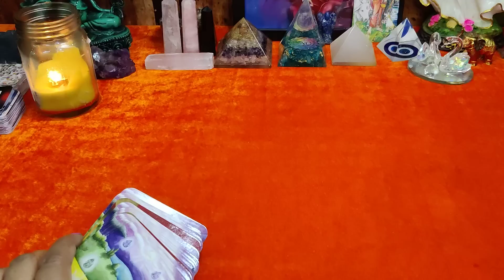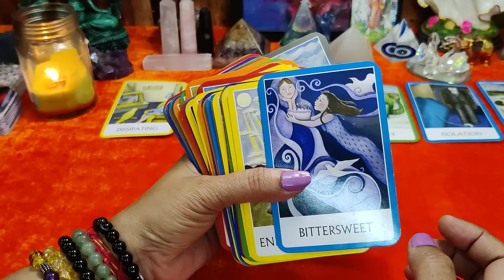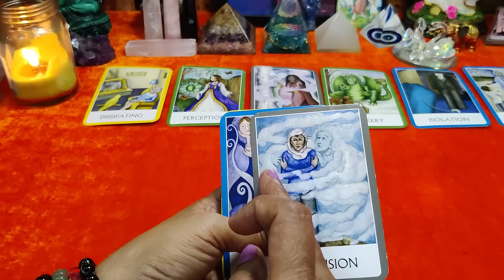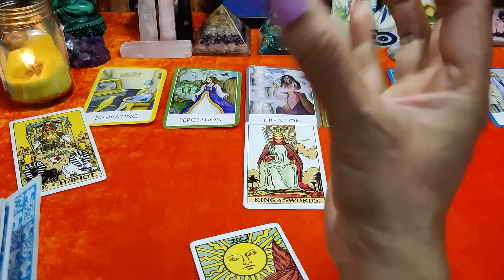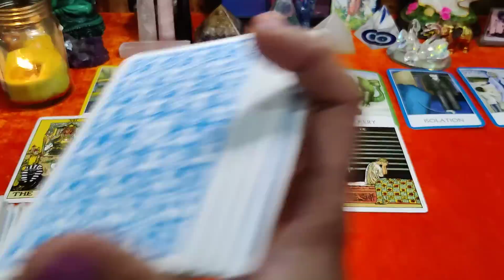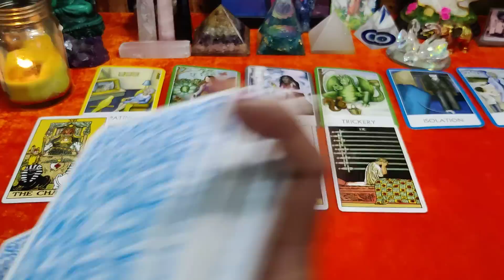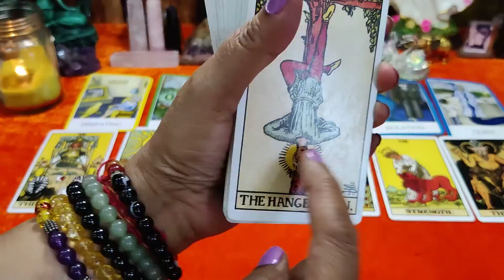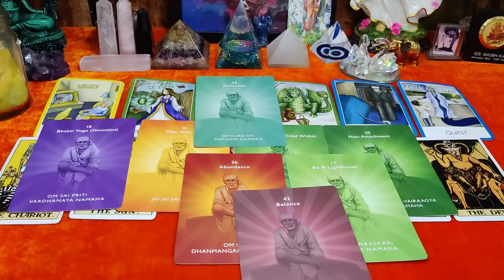Abhi kya chal raha hai third party k saath 🌈 Aapke partner ki energy kya hai abhi 💞💞💞